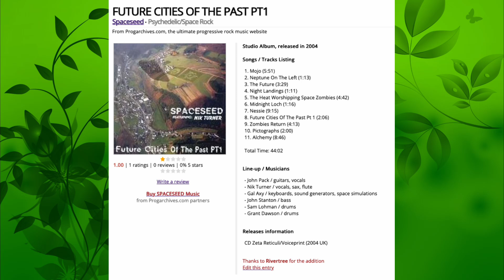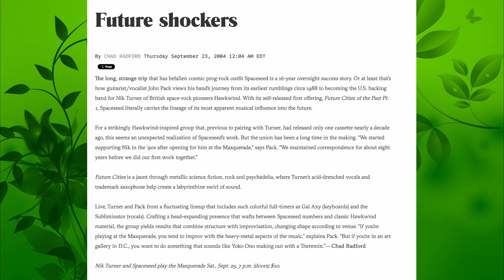Spaceseed featuring Nik Turner – Future Cities Of The Past Pt 1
00:00 Mojo
05:52 Neptune On The Left
07:05 The Future
10:47 Night Landings
11:47 The Heat Worshiping Space Zombies
16:30 Midnight Loch
17:05 Nessie
27:05 Future Cities Of The Past Pt1
29:10 Zombies Return
33:22 Pictographs
35:24  Alchemy

CDr,  US, 2004

Drums, Bass, Keyboards – Grant Dawson
Guitar, Vocals – John Pack
Keyboards, Synthesizer, Sound Generators – Gal Axy
Saxophone, Flute, Voice – Nik Turner
Voice/ Spoken Word – The Subliminator

    Engineer, Mixed By, Mastered By – Grant Dawson
    Executive-Producer – John Pack
    Producer – Grant Dawson, John Pack